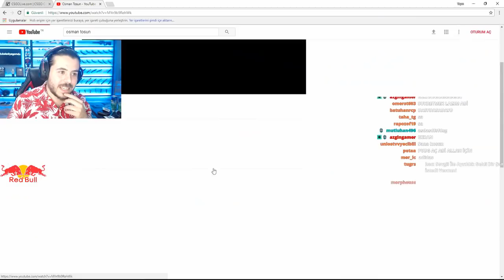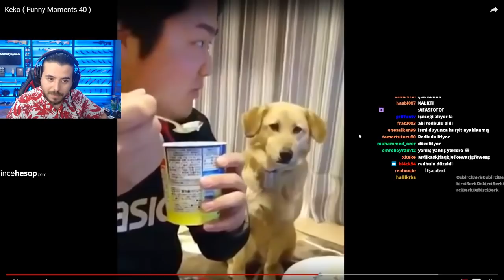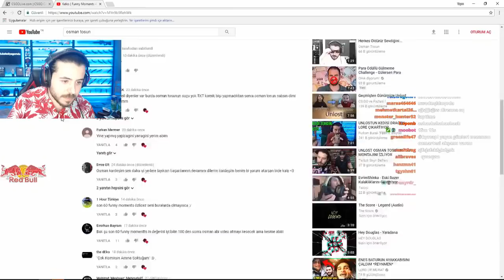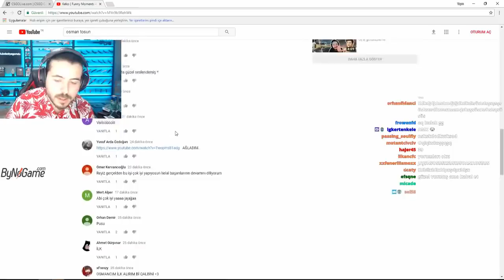UNLOST OSMAN TOSUNUN KEKO VİDEOSUNU İZLİYOR (FUNNY MOMENTS 40)